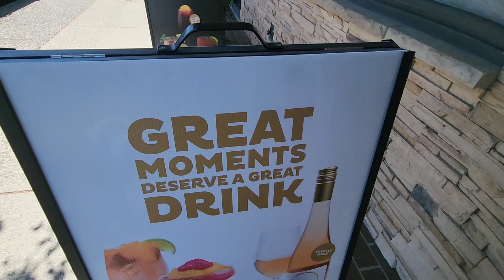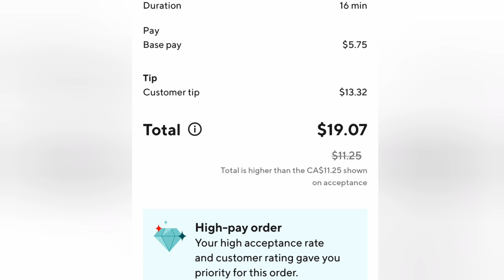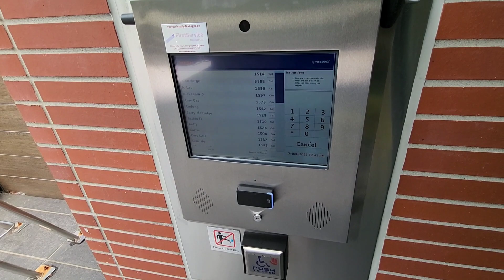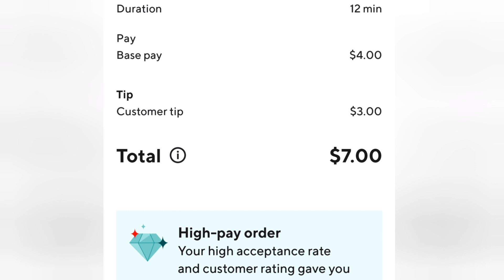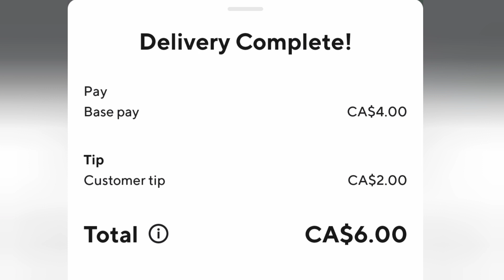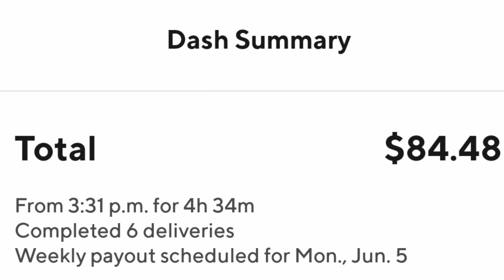I KNOW Why Doordash is SLOW.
This is a Doordash ride along channel. Make sure to stack that Cash.